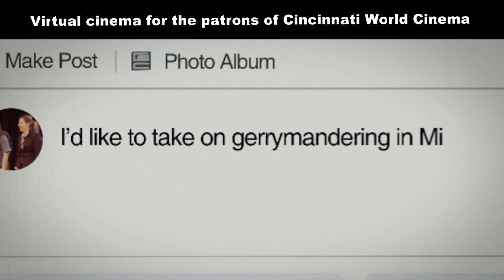Slay the Dragon - Short Trailer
SUPPORT CINCINNATI WORLD CINEMA - Magnolia Pictures is graciously sharing revenue when you watch this film online! Details
   Timely and important, SLAY THE DRAGON shows how gerrymandering has become a powerful weapon of partisan advantage, creating an unresponsive and unaccountable government.
   But ahead of the 2020 elections and a new round of redistricting, voters are fighting back. With exclusive access to influential, citizen-led activist groups, as well as the legal team that brought the most important voting rights case in a generation to the Supreme Court, SLAY THE DRAGON chronicles the civic grit that is turning the tide in the battle for the legitimacy of U.S. democracy. A must-see!